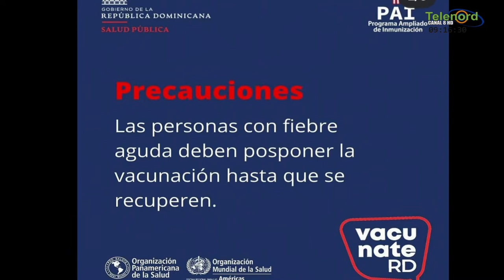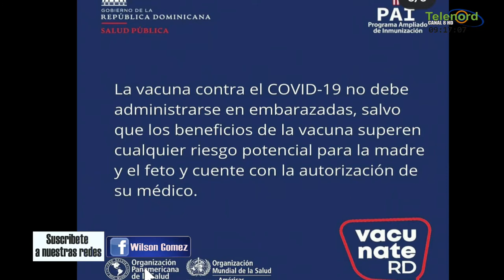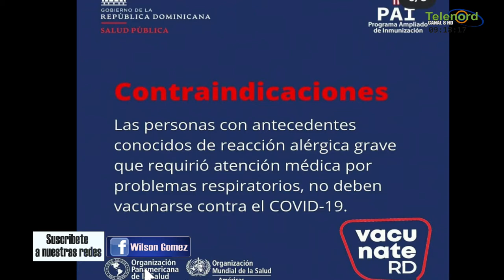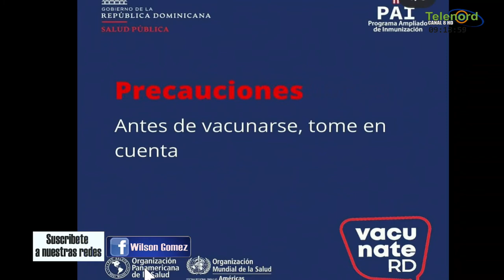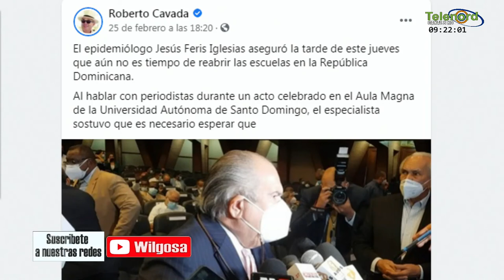Es mejor terminar de manera virtual porque aún no hay condiciones para volver a los centros